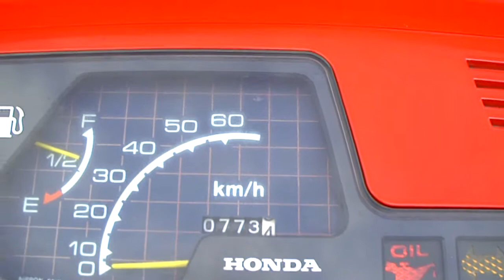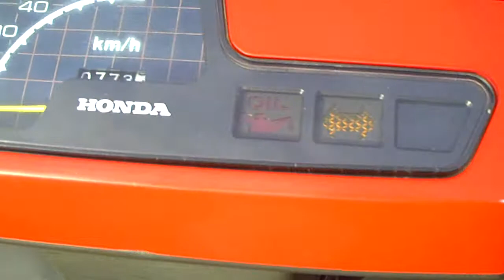Honda Lead NH 50 FKosch - Verkauft -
Motorlauf Honda Lead EZ. 1990, 3 PS, 49 ccm.